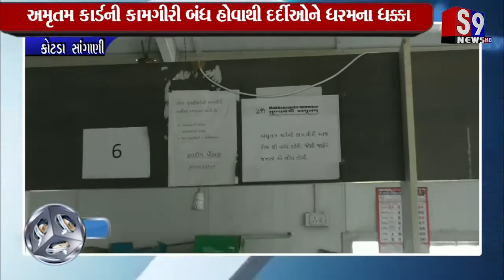Kotdasangani : અમૃતમ કાર્ડની કામગીરી બંધ હોવાથી દર્દીઓને ધરમના ધક્કા